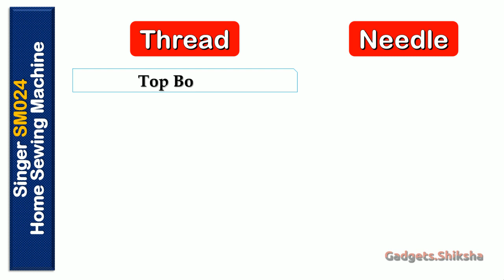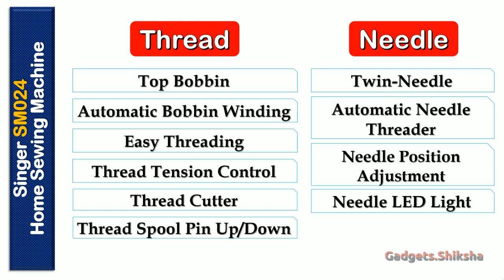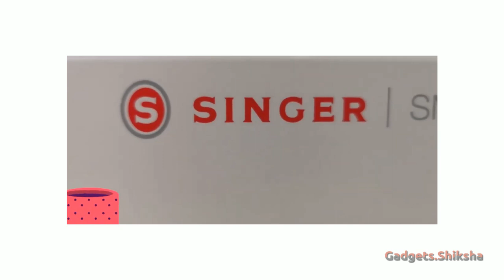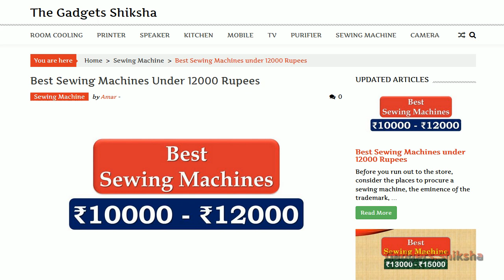🔥Singer SM024 Review ► सिलाई मशीन ► Singer Sewing Machine in 11000 ► Sewing Machine for Home Tailor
The SM024 sewing machine model of the Singer brand is currently one of the best sewing machines in India market under 15000 Rupees. Its 24 stitch patterns and other advanced features for better sewing make it a perfect choice for the home tailoring business. Does it worth it? Should you buy it or not? This video presentation covers all the essential facts, features, and functions of the Singer SM024 sewing machine.